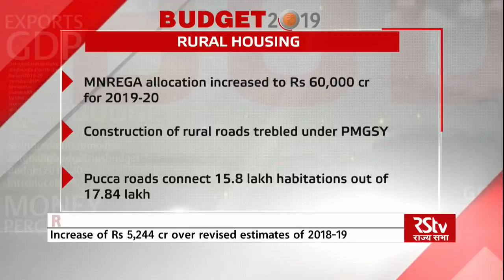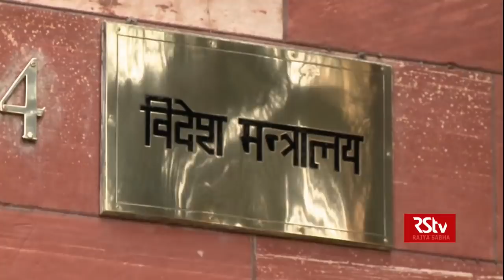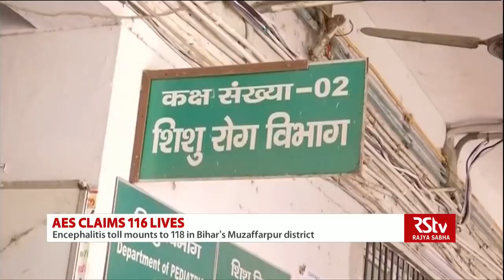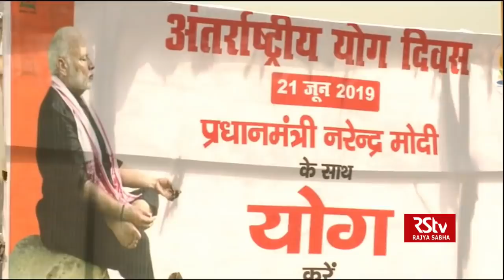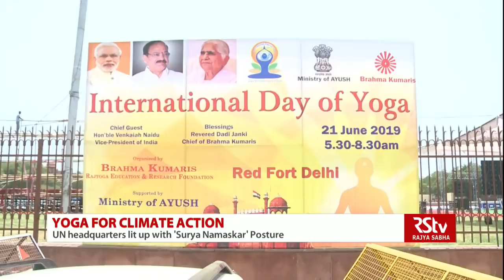English News Bulletin – June 20, 2019 (9 pm)